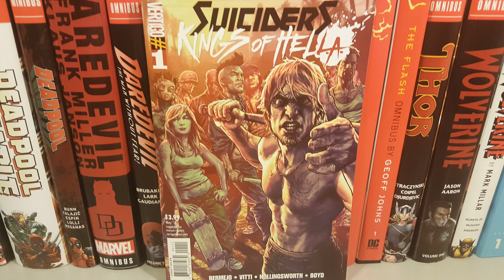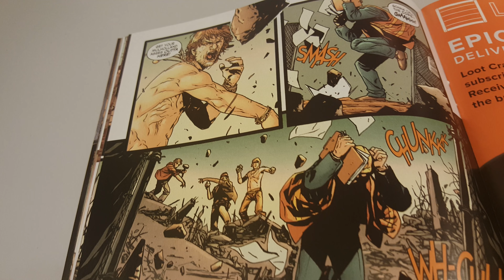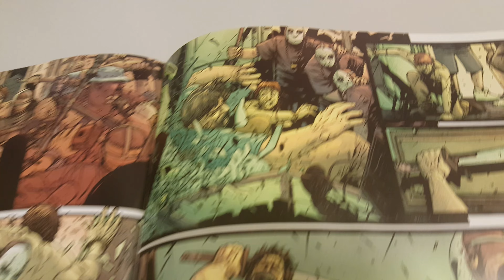Suiciders: Kings of Hell L.A. Issue 1 Overview